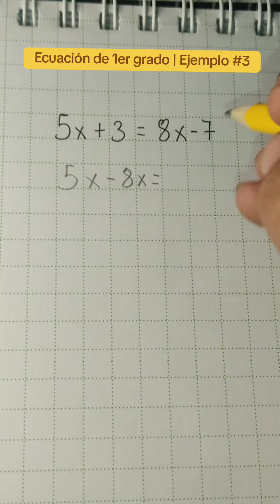Ecuación de 1er grado | Ejemplo 3